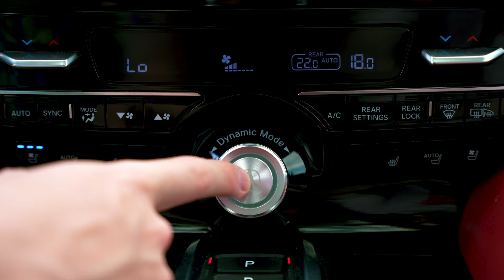Hope Ft. Karl Wolf (Official Music Video)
The music video for our single Hope with Karl Wolf and Joel Freck is out now! 😃💖 Filmed on beaches of Blomidon, Carter’s Beach and the town of Lunenburg directed by the incredible Gee Clarke and Joel Jennex. Featuring the incredible drone work of @thealmostkid and a brand new Acura MDX courtesy of @atlanticacura ! We had such a blast filming this and we hope you enjoy!!